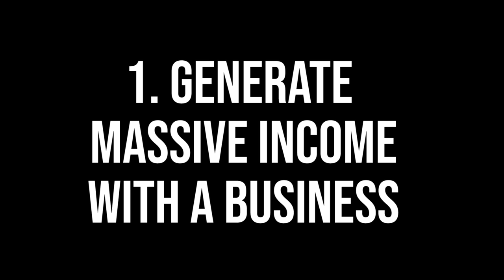How I'm going to RETIRE at 36 | How To Retire Early & Be Financially Independent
This is the 3 step method I’m going to use to retire early at age 36, with enough passive income to support myself, my family and the loved ones who need me for the rest of my life.

I always wanted to know how to retire early and be financially independent. And to do it properly, not as a bum, not sacrificing things I want for the sake of not working.

Whether you want to know how to retire at 26, how to retire at 30, how to retire at 40, how to retire at 50 – this method to be financially independent will work for you.

First up this method of retiring early is not if you’re happy to wait 30-40 years and keep working that desk job. IF you can’t stand the thought of that, if you want to retire early in 5 years or a really short period of time, this is how to do it.

The 3 step method to rapid financial independence (aka how to retire early):

1. Generate a massive income with a business [1:13]
     If you want to retire early, going the traditional route of working, saving, investing, and waiting for your investment to grow will not work. You need to build a business that will generate you enough income to sustain the life that you want to live.

2. Convert massive income into passive income [8:07]
     Once you have that massive income from the risky business that you are able to build. It’s now time to make your money do the work for you and invest on businesses that’s less risky but will generate a passive income for you.

3. Know when enough is enough [10:15]
     You need to know at what point is your goal achieved. You need to control your desire and know what is really important. Keep in mind what really matters and recognize that what’s important is doing something that fulfils you.

▬▬▬▬▬▬▬▬▬ TOOLS & RESOURCES ▬▬▬▬▬▬▬▬▬
🏆 Use These Tools To Build a Million Dollar Amazon FBA Business

👉 Get Help Growing Your Amazon Business To 7 Figures

My name is Myles and I'm no different to you. Two years ago I left a dead end engineering job to travel the world and become financially free. I had a few failed starts - but I found Amazon FBA and the rest is history. Since learning how to sell on Amazon I've sold over $3,100,000, built the dream life for myself and helped thousands of people to escape the 9-5 grind for themselves. My dream and life goal is for as many people to reap the rewards of financial freedom that I've been lucky enough to receive. Join me if you want to learn how to start Amazon FBA, private label, how to earn passive income, make money online and live the best life possible. We all hold the power to change our lives forever - it just takes a start.

Cheers
Myles